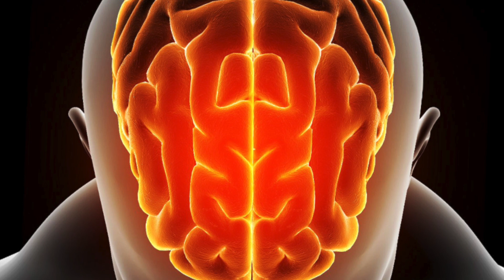DEEP LEARNING | Memory Waves | Focus And Concentration | Increased Productivity | Studying Ambience